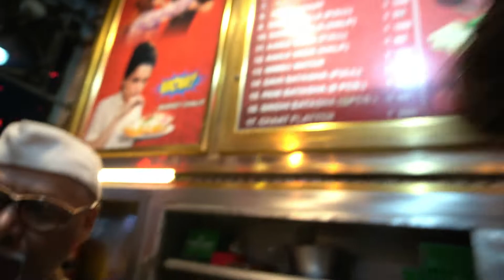Chaat King ki secret chaat aka kaccha aloo | Royal Cafe food vlog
This was the best part of visiting Lucknow.
If you are in lucknow do not miss Royal Cafe.